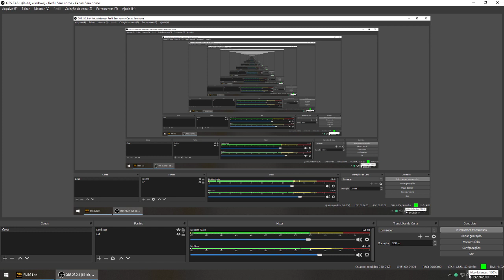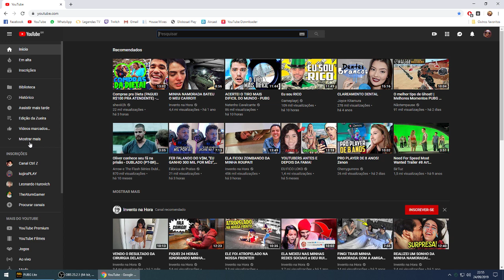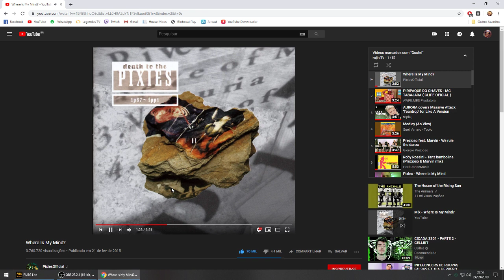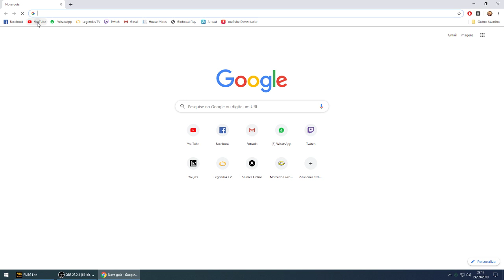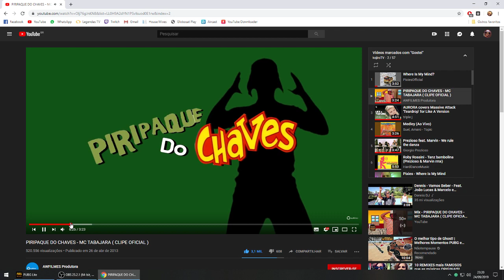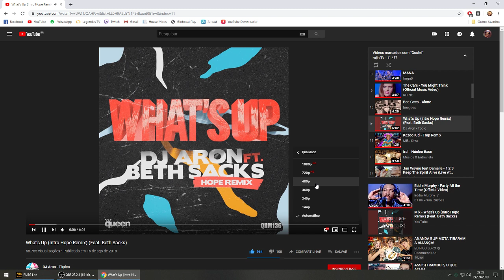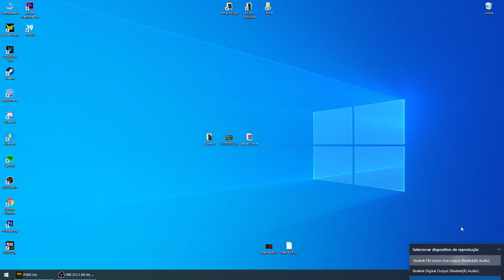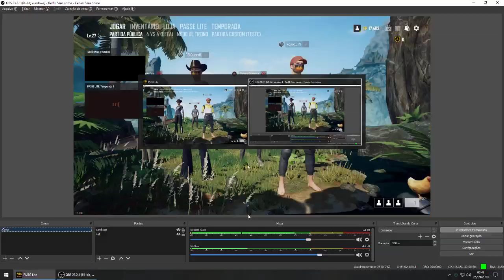Pubg da depressão #03